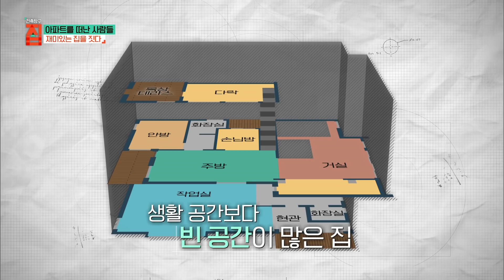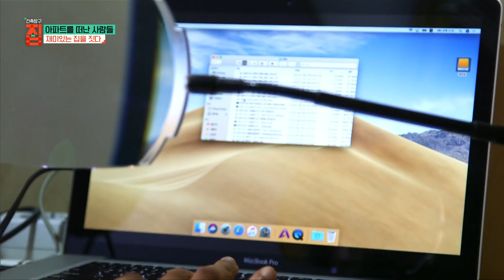재미있게 살고 싶어서 방을 없앴다! 아파트 떠나 지은 ‘재미있는 집’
아파트의 풍경이 가득한 도시에 '나만의 기준'이 담긴 '재미있는 집'

공간의 구분 없이 하나로 연결된 개방 형태의 2층과 생활 공간보다 빈 공간이 많은 특징을 가진, 정형화된 공간에서 벗어나 '재미'를 추구한 부부의 보금자리를 찾아가 본다.